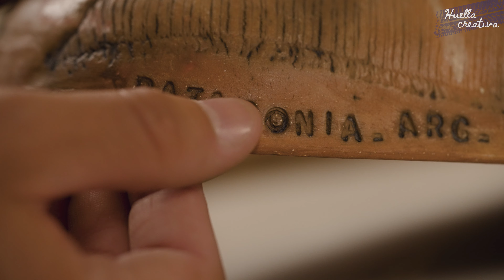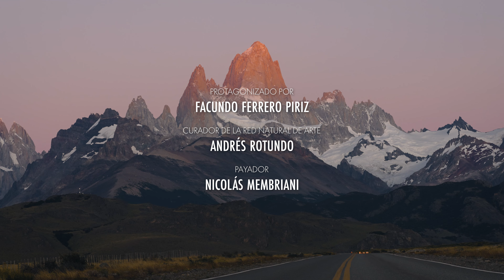Huella Creativa - Capitulo 1: Buenos Aires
En este capítulo de Huella Creativa, motivado por emprender un viaje diferente, Facu parte con su guitarra al hombro desde una pulpería en Roberto Cano, Buenos Aires para descubrir cómo llega la inspiración al canto de Nicolás Membriani, un reconocido payador.

¡Encontrá el documental completo en FLOW!